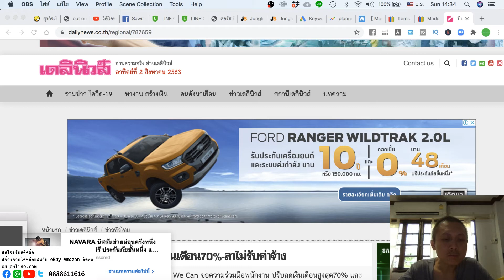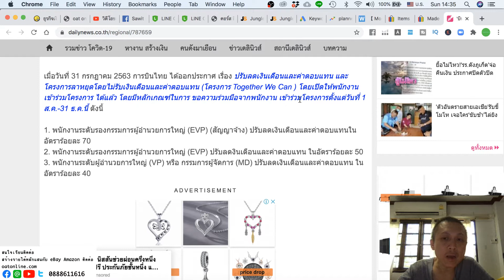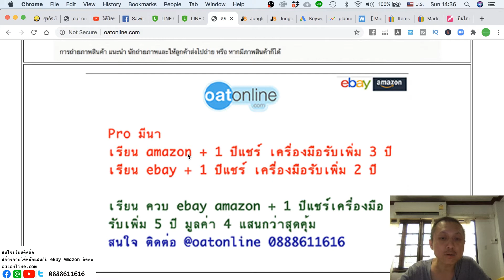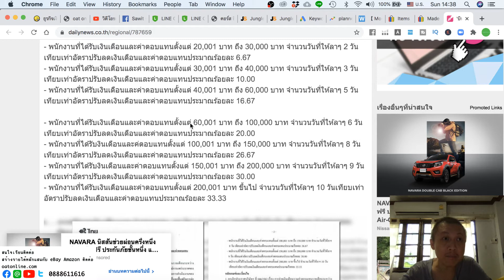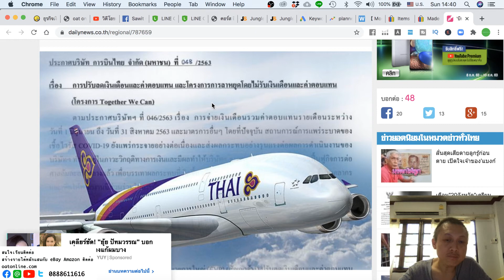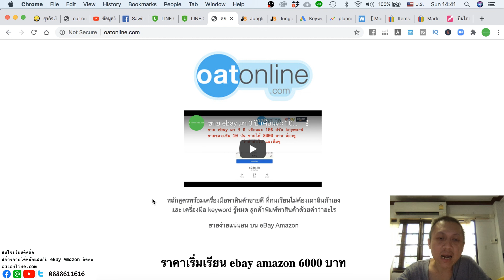oatonline talk ความไม่แน่นอนคือความไม่แน่นอน นักบินตกงานเป็นได้